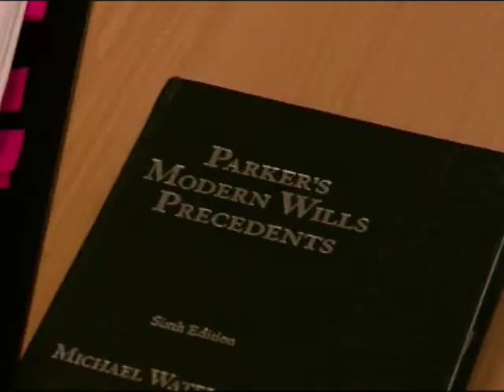Kate Limbert Solicitors in Lingfield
Kate Limbert Solicitors are located in Lingfield, Surrey and they offer reliable, friendly, professional and discreet services in Buying, Selling Residential or Commercial property. They provide their services in Lingfield, Crawley Down, East Grinstead, Crawley, Horsham, Reigate, red hill, Merstham, Crawley, Horsham, Dorking, Sevenoaks and Horley areas. The services include Family Law, Separation, Divorce, Disputes about Children, Domestic Violence Wills and Probate Friendly local firm that aim to help and put your mind at rest from the minute you initially contact them. They aim to provide a professional, personal, effective solution to all of your day-to-day legal needs. They use their expertise to complete this work as quickly as possible and their experience to identify potential problems before they arise. They are committed to providing clients with clear, practical advice, combined with an efficient and courteous service, working in partnership with you to resolve the legal issues that may impact on your private or working life. If you are looking for a solicitor of reliable and approachable reputation who will do more than just respond to your needs, they would be delighted to be of service. For further information or if you have any queries contact the number above.